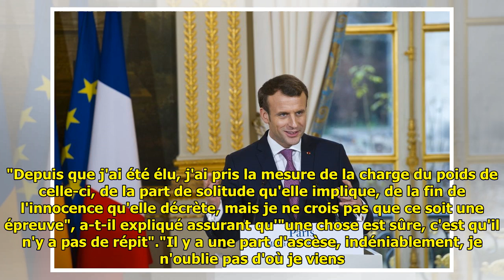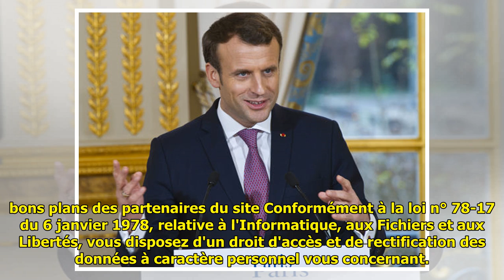Emmanuel Macron face aux journalistes, sans caméras : la presse "en redemande"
Emmanuel Macron face aux journalistes, sans caméras : la presse "en redemande" Mardi 13 février, le chef de l'Etat Emmanuel Macron a accordé deux heures d'interview à la presse présidentielle dans un ... ...